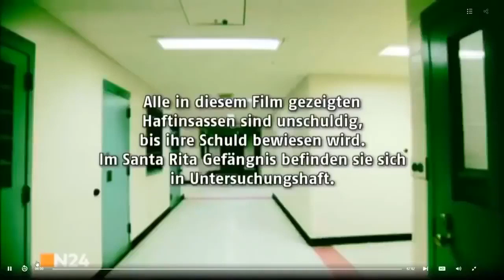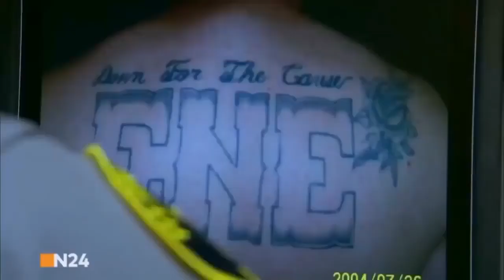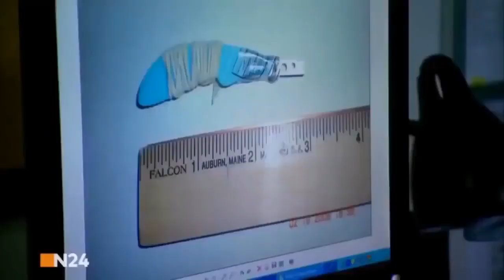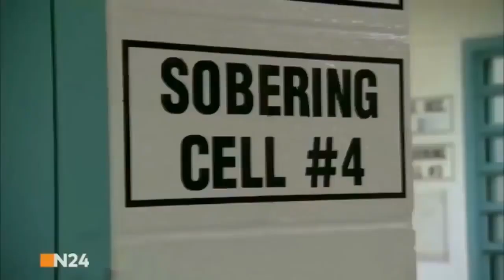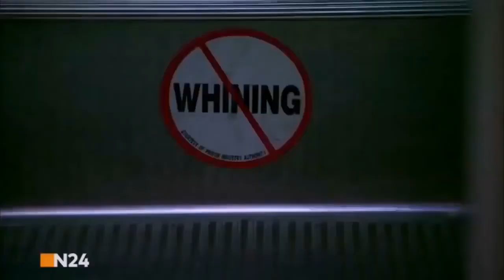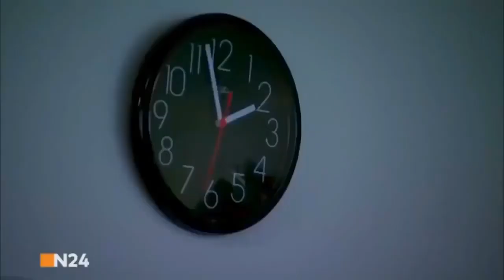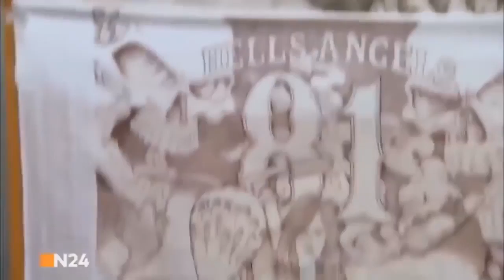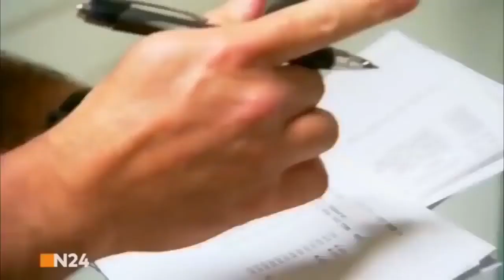Drogen im Visier Doku NEU HD 2022